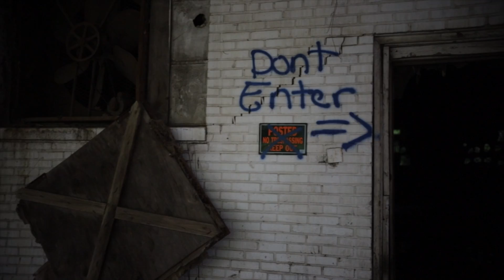GANGGREENLINK - "Rasberry"(Official Video) Shot By:GP Visuals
SHOT & EDITED BY GP VISUALS
31 GANG PRESENTS-GANGGREENLINK- "RASBERRY" PROD. BY GREENGANGLINK
(Canon 6D Mark ii) (16-35mm)